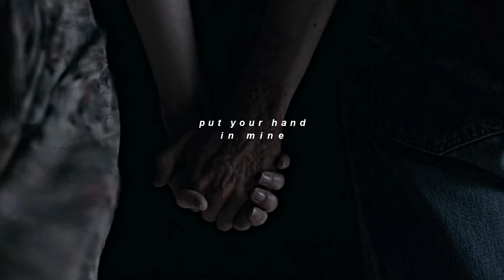we were together again.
"...i can't say goodbye again..."

fandom:  the end of the f***ing world
original network:  channel 4.  netflix
coloring:  mine